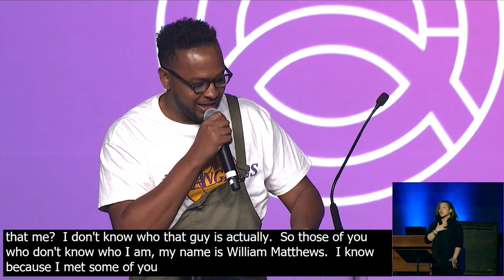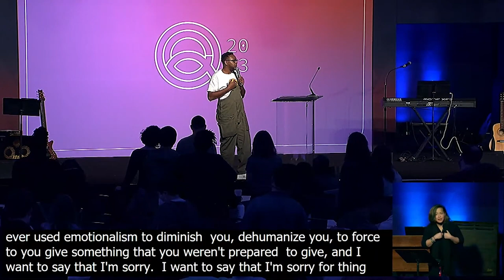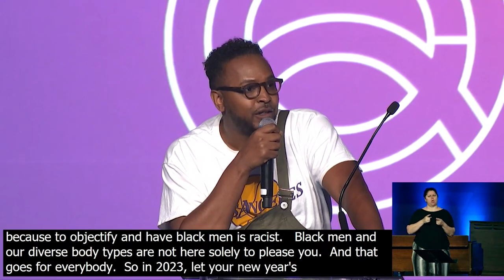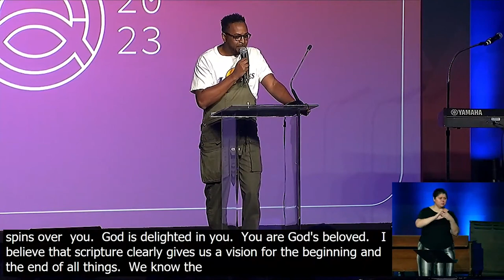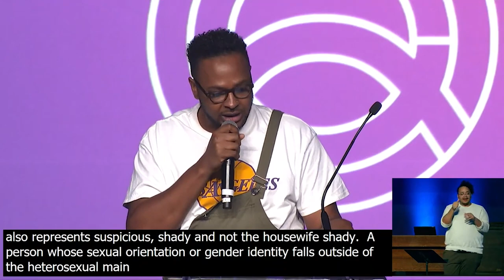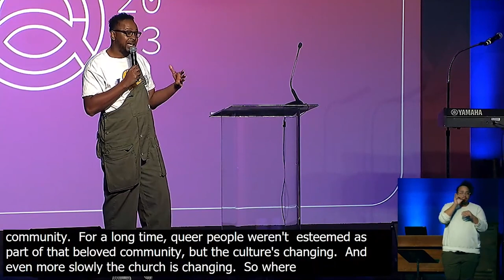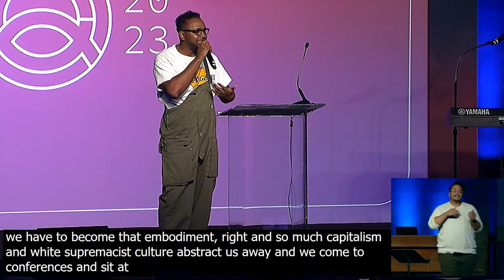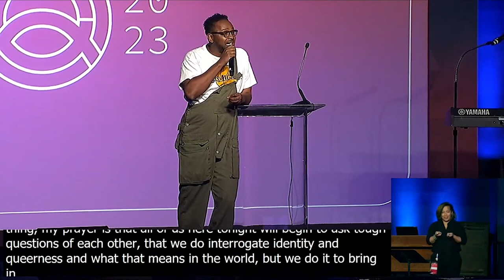William Matthews | 2023 Liberated to Love Conference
Join us as we learn, and grow together during the fourth General Session of the 2023 Q Christian Fellowship Conference: Liberated to Love. We're excited to hear from William Matthews!

William Matthews is a singer-songwriter and speaker best known for his work with Bethel Music and The Liturgists Podcast. His songs are sung in houses of worship all around the globe and he has appeared at the top of Billboard charting albums garnering well over 100 million streams.
William's passion is artistry and advocacy. He seamlessly blends music, cinematography and political messaging around themes of race, voter suppression, and environmentalism, and his work has been highlighted by Relevant, CNN, Yahoo, and more. Through his documentaries (For The Love & We Don’t Give Up) and podcast shows, William has interviewed prominent religious leaders, thought leaders, songwriters, scientists, and global political figures.

William is based in Los Angeles and is currently the Music Director and Lead Creative at New Abbey.

🔊 Be sure to follow @qchristianorg on Facebook, Instagram, and Twitter!